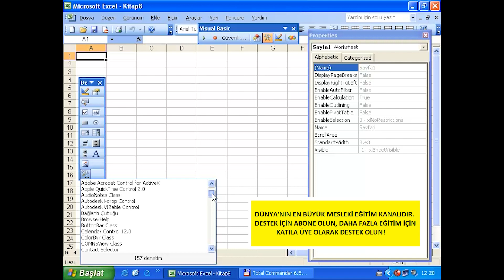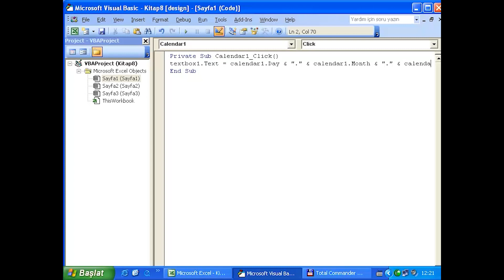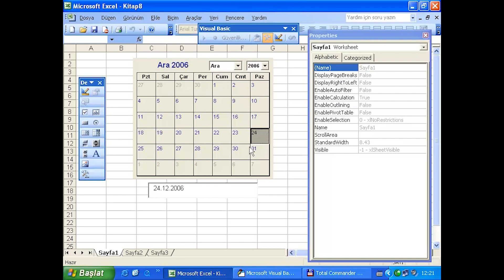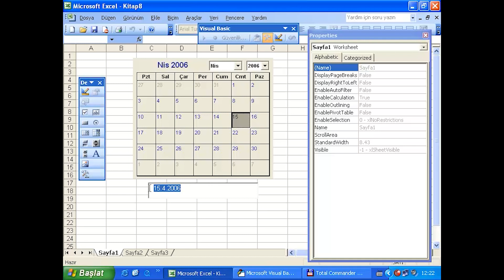Tanıtım ve Takvim Kontrolü-Excel Makro Eğitim Seti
excel makro aktif etme,
excel makro tablo oluşturma,
excelde ders programı hazırlama,
excelde program yapma,
makro excel örnekleri,
excel vba tarih seçici ekleme,
makro excel öğreniyorum,
excel makro oluşturma,
excelde farkli sayfalarda toplama,
excel aralık belirleme,
excel makro formül yazma,
excel form denetimi seçenek düğmesi,
excel görev takip programı,
excel giriş çıkış tablosu,
excel de müşteri takip programı hazırlama,
excel makro bu çalışma kitabında olmayabilir hatası,
excelde optik form hazırlama,
excelde profesyonel stok takip programı,
excel gizlenen sayfaları gösterme,
excel makro göreli başvuru,
excel makro for döngüsü,
excelde ajanda oluşturma,
excel 0 değerini gizleme,
excel satış ve stok takip programı,
excel makro stok takip,
excelde sipariş takip programı,
excel makro ile yeni sayfa oluşturma,
samsung rehber alfabetik sıralama,
excel de noktalı sayı yazma,
takipçi sayısı farklı gözüküyor,
takipçi sayısı nasıl arttırılır,
excelde gizlenen sayfaları gösterme,
excel giriş çıkış saatleri hesaplama,
excel haftanın günü formül,
excelde minimum ve maksimum formülleri,
gelirinizi 1000 artırma formülü,
excelde saati sayıya çevirme,
excelde haftanın günü formülü,
excel seri numara oluşturma,
excel'de yazdığım sayı değişiyor,
excel de sayı yazıyorum tarih çıkıyor